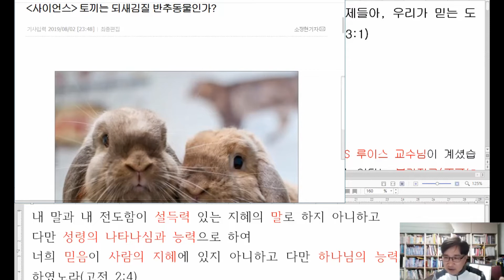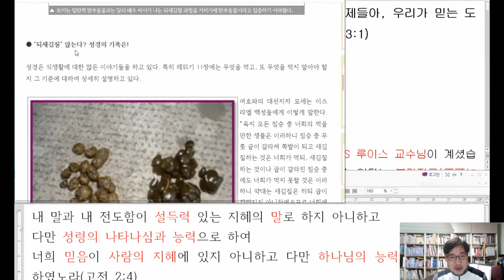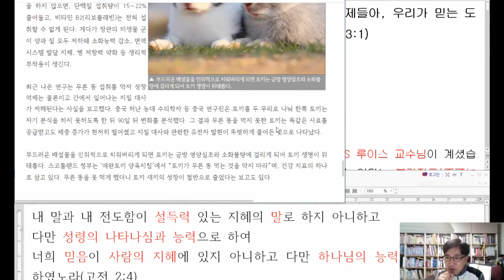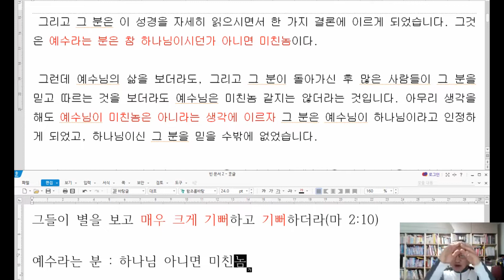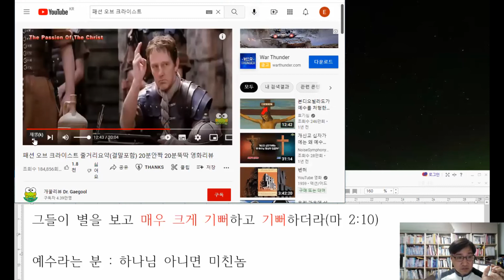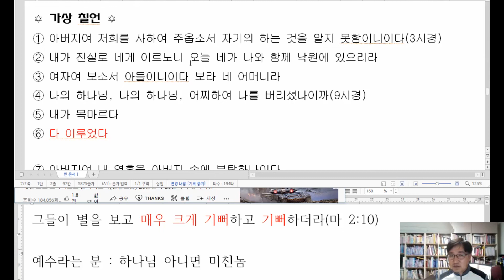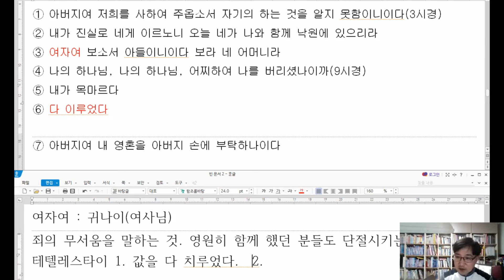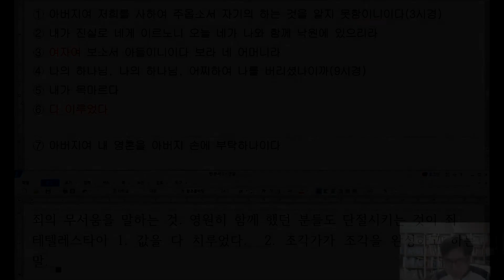[CMF 강원 캠퍼스]: 상지대 LGM (성경공부, 유승열누가, 20220305)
*주제: "예수님과 기독교의 탄생  - (1) 예수님은 누구신가?"